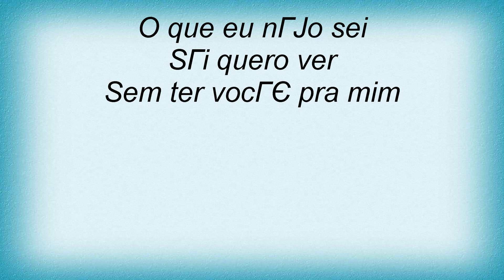Thievery Corporation - So Com Voce Lyrics